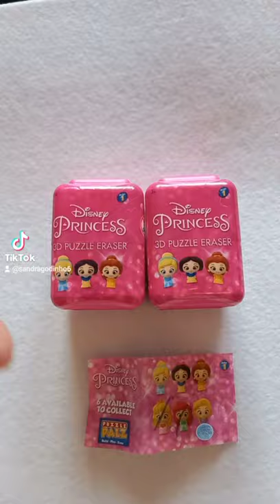Borrachas das princesas Disney